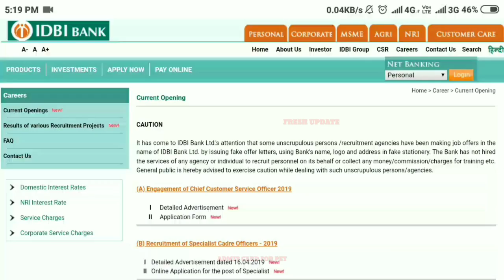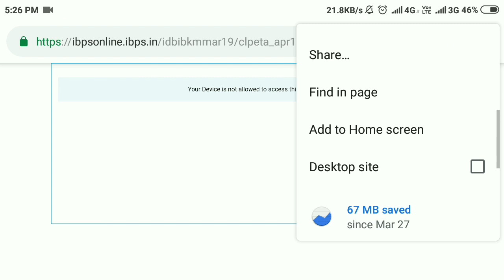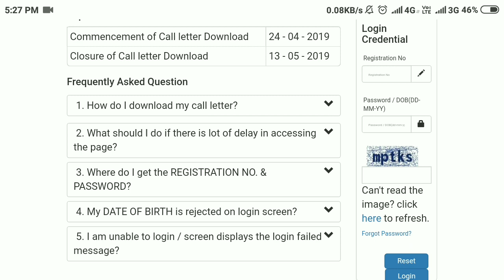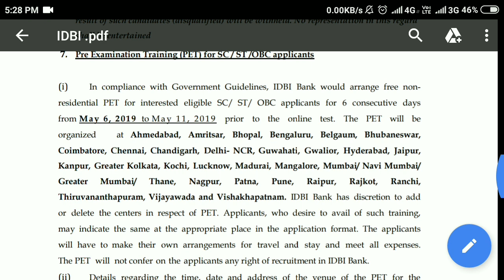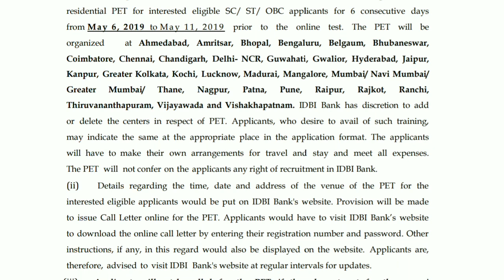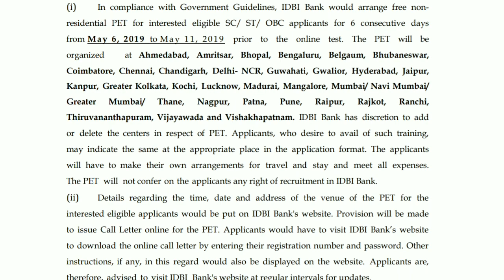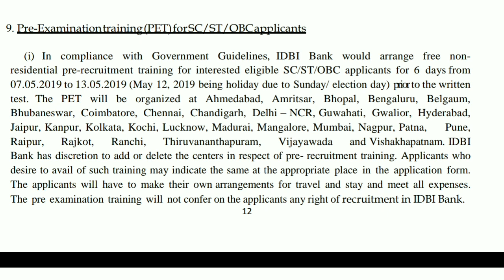IDBI Admit Card for Pre-Examination Training PET | EXECUTIVE & ASSISTANT MANAGER